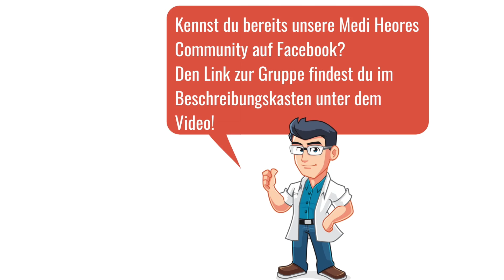Doktorarbeit - 4 Arten medizinischer Doktorarbeiten | Medizinstudium | Medi Heroes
Promotion | Dissertation | Im heutigen Video gebe ich dir eine kurze Übersicht über die vier Arten von medizinischen Doktorarbeiten, sodass du anschließend für dich persönlich entscheiden kannst, welche Art dir am besten zusagt.

► Lade dir kostenlos die PDF-Datei mit der Übersicht über die 4 Arten der Doktorarbeit herunter

Warum statistisches Wissen für Mediziner essenziell ist (Buchempfehlungen):
► *Risiko: Wie man die richtigen Entscheidungen trifft (Werbung)
► *Schnelles Denken, langsames Denken (Werbung)

Bücher, die mich bewegen (Werbung)
► *Schnelles Denken, langsames Denken
► *The Innovators
► *Wie Elon Musk die Welt verändert
► *So Good They Can't Ignore You
► *House of God
► *Wie man Freunde gewinnt, D. Carnegie
► *Minimalism: Live a Meaningful Life
► *7 Wege der Effektivität
► *Der Mann, der glücklich sein wollte
► *Leider geil, fett und faul
► *Fight Club
► *Der friedvolle Krieger

Meine Buchempfehlungen fürs Medizinstudium (Werbung)
► *Deep Work
► *Basiswissen Medizinische Statistik
► *Anatomieatlas (mein Favorit)
► *Anatomieatlas (auch sehr gut)